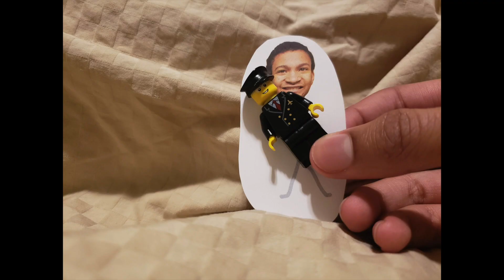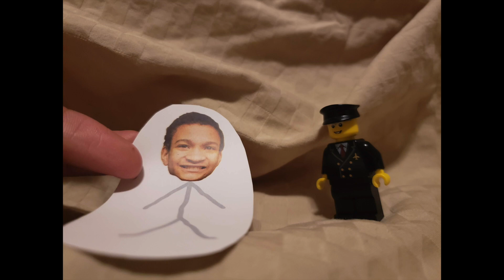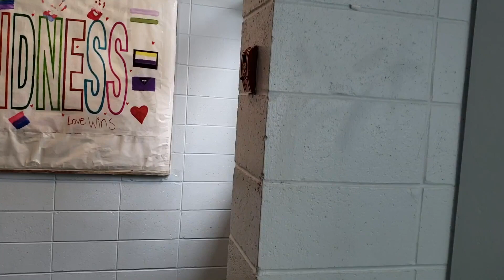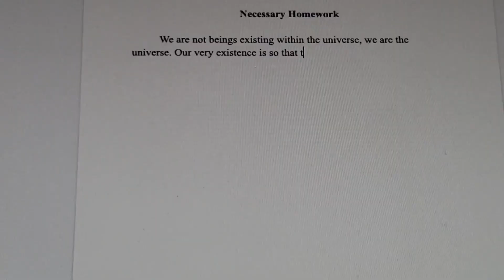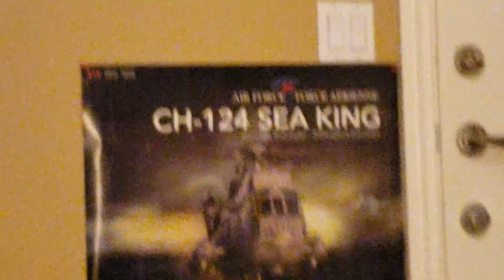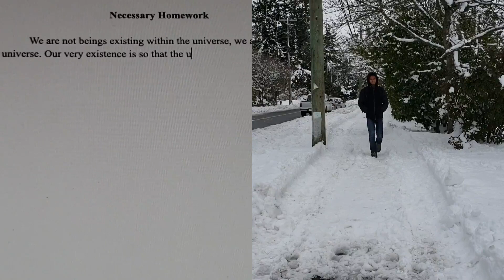A Day in the Life of Charlie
A video I had to make for a school project. Not my best work by any means, but it's content so that's something.